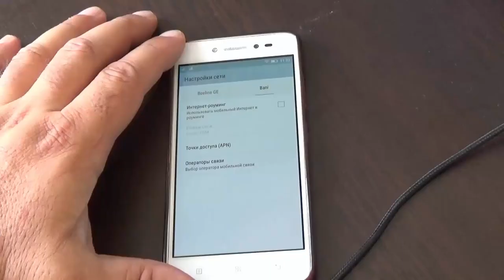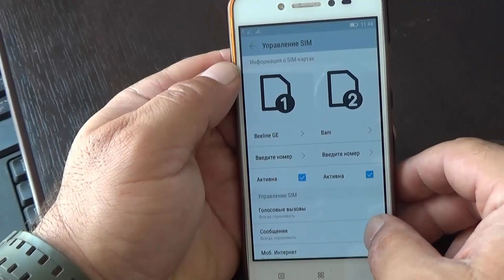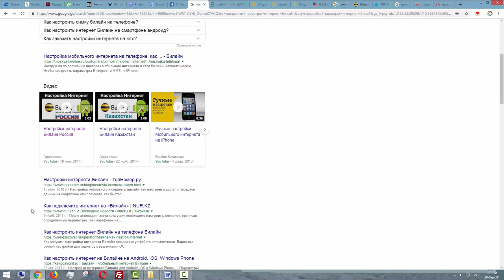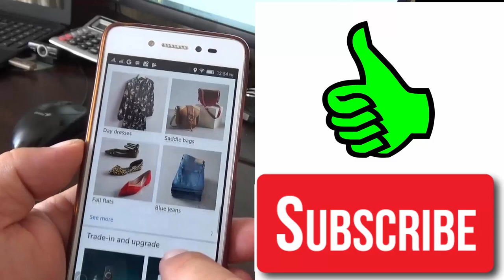Почему не работает интернет на телефоне. Подключен но не включается на андроиде, на смартфоне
Почему не работает интернет на телефоне. Интернет подключен но не включается на андроиде, на смартфоне

Если у вас двухкарточный смартфон, все правильно сделали но все ровно не можете подключить интернет на телефон вы попали именно туда где вы узнаете истинную причину почему не работает интернет и как быстро самостоятельно решить эту проблему

Снято на видео камере  SONY HDR-CX330E